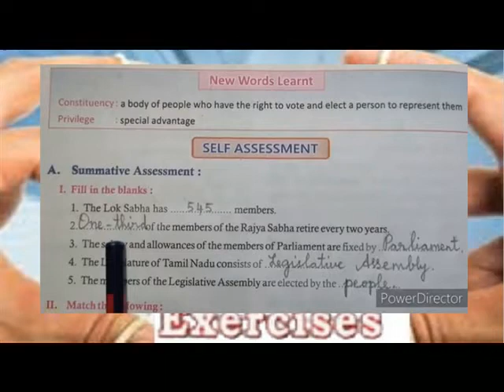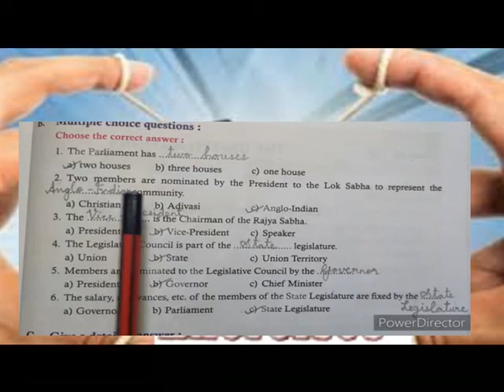GOVERNING OURSELVES = EXERCISES KEY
V TERM 3 SOCIAL LESSON 21 EXERCISES KEY